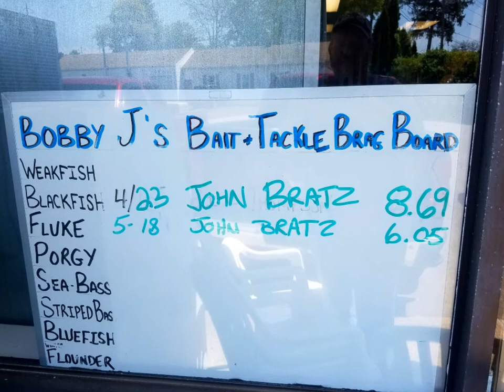spring 2017 movie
Highlights of Spring Fishing-  Striper , blackfish (tautog) , walleye, large mouth bass, Northern Pike , Long island sound. Housatonic river